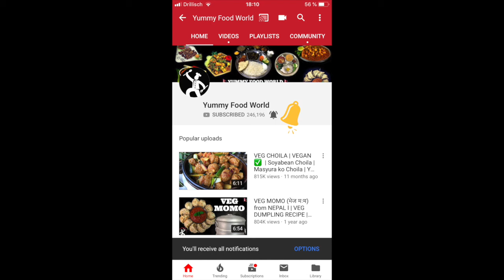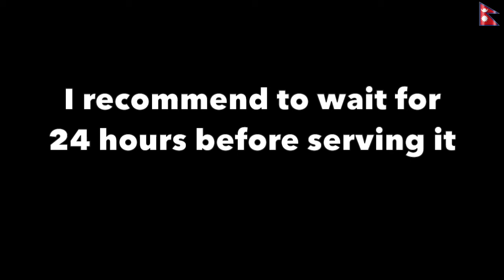Jaad जाँड | How to make Rice Wine | Tibetan Chang | Traditional Nepali Drink Recipe | YFW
NEPALI / NEWARI CUISINE
NEPALI FOOD RECIPE CHANNEL
HOW TO MAKE  Jaad | Tibetan Chang | Tongba | Rice Wine
VIDEO RECIPE FOR  Jaad | Tibetan Chang | Tongba | Rice Wine

Thanks for stopping by and watching this Jaad | Tibetan Chang | Tongba | Rice Wine Video

Video Description and Ingredients for Jaad | Tibetan Chang | Tongba | Rice Wine    :

Nepalese Jaad /Jand which refers to the turbid liquor obtained by leaching out the extract with water from the fermented mash. Unlike chhang or tongba, jand is served in large mugs. These alcoholic beverages are generated using a traditional starter called murcha.
Murcha itself is prepared by using yeast and mold flora of wild herbs in cereal flours.

Chhaang is consumed by ethnically Nepalese and Tibetan people, and to a lesser degree, by the neighboring nations of India and Bhutan. It is usually drunk at room temperature in summer, but is often served piping-hot in brass bowls or wooden mugs when the weather is colder.

INGREDIENTS FOR making Jaad | Tibetan Chang | Tongba | Rice Wine  :

Morcha / Murcha – 1 small ball ( Morcha acts as a fermenting agent for the rice)
Water as per your need

Jaad | Tibetan Chang | Tongba | Rice Wine  VIDEO RECIPE

Search for  “Jaad | Tibetan Chang | Tongba | Rice Wine    Yummy food world“ in youtube to find this video easily